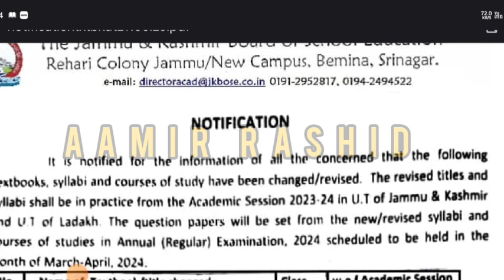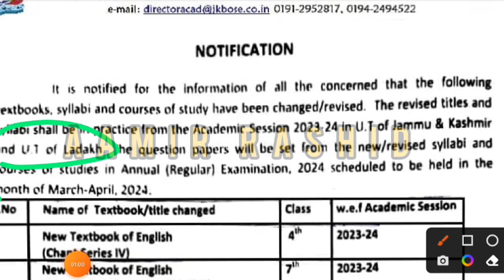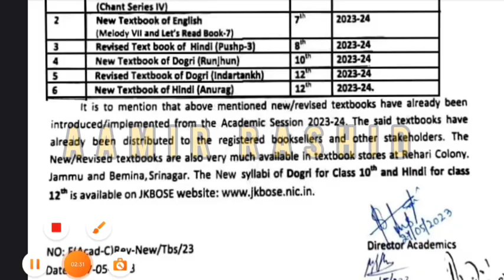Jkbose Big Update for all classes | Syllabus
download full pdf..👇👇👇12th physics

JKBOSE Students
JKBOSE TODAY
Aamir Rashid
JKBOSE Mass Promotion Result
JKBOSE Today